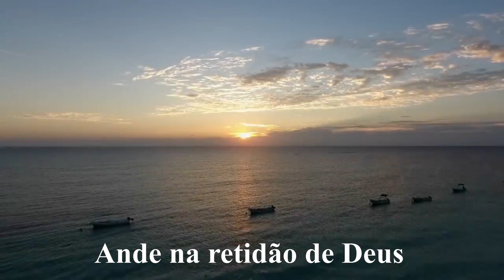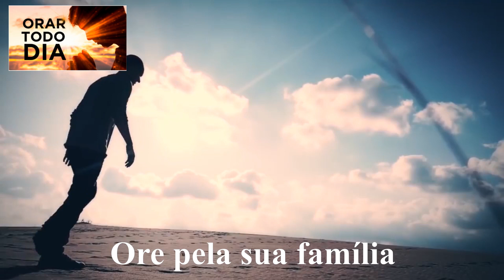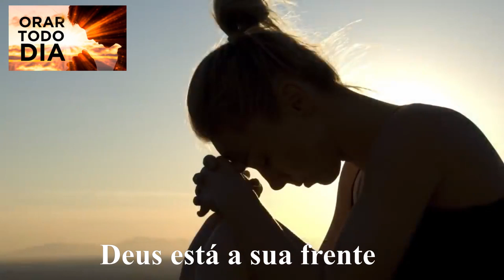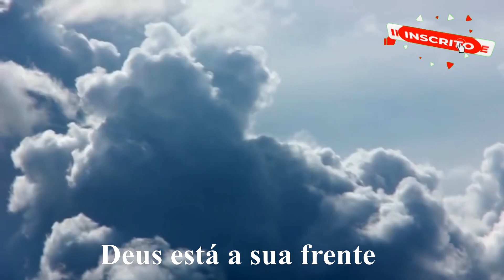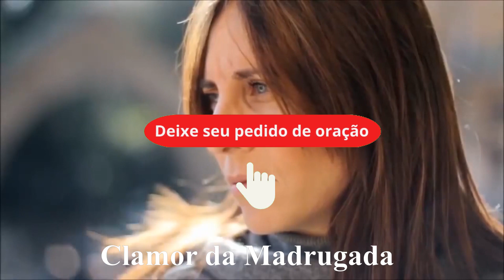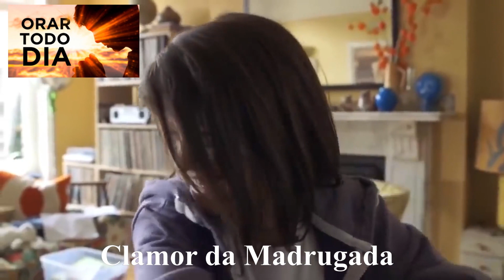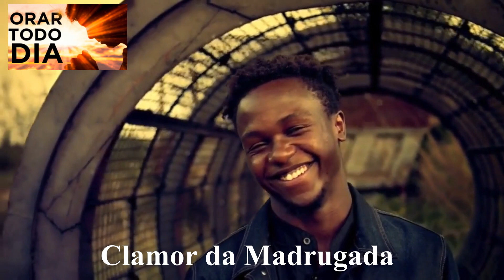ANTES DE DORMIR FALE COM DEUS, ORE CONOSCO.